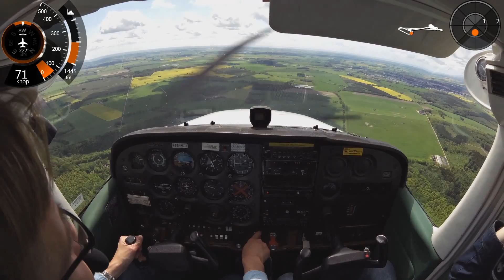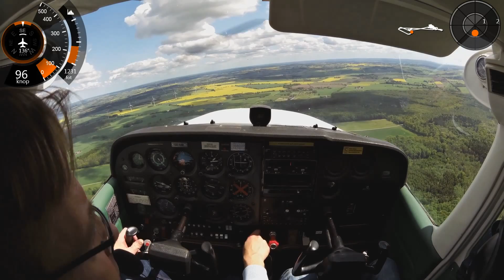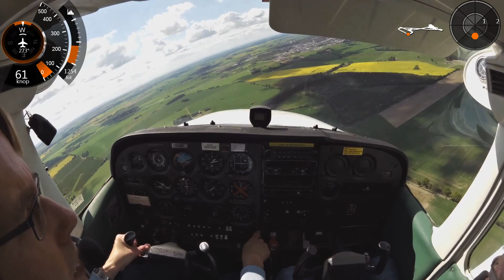2015 06 04 PPL Steep Turns